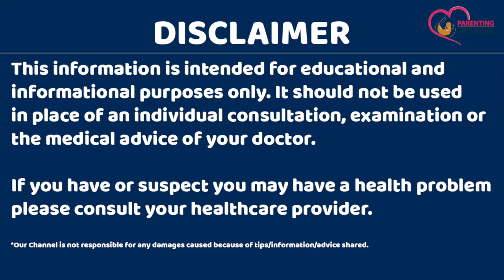बच्चेदानी का मुंह खुलने के लक्षण क्या होते है|जल्दी मां बनने के लिए क्या करे|TRY FOR PREGNANCY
Kai mahilao ko jaldi maa banne ke liye bachedani ka munh khulne ke lakshan kya hote hai ye pta nahi hota hai jiski wajah se unko pregnancy consiv karne me dikkat aati hai to aaj humne is video me bachedani ka munh kholne ke lakshan kya hote iske bare me bataya hai to aap is video ko jarur dekhein